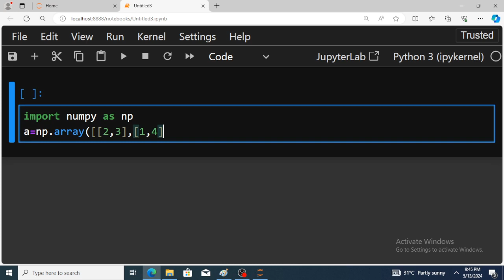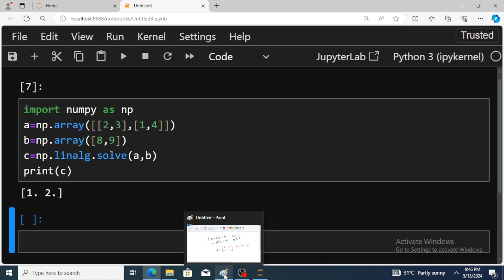SOLVE LINEAR EQUATIONS USING PYTHON